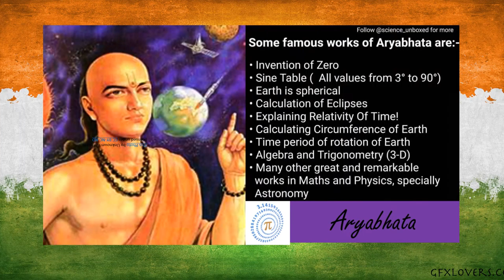Some of Indian personalities who flourished in the field of Science and Technology |10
These are some of the Indian famous personalities, there are many more.
APJ Abdul Kalam (The Missile Man of India)
Aryabhata (India's first satellite is name after Aryabhata)
Srinivasan Ramanujan (Contributions to number theory and infinite series)
Vikram Sarabhai (The founder of Indian Space Research Organisation-ISRO)
Kalpana Chawala (The first woman of Indian origin to go to space)
Jagdish Chandra Bose ( The Father of Radio Science)
CV Raman (Discovery of Raman scattering)
Mankombu Sambasivan Swaminathan (The Father of Green Revolution)
Satyendra Nath Bose (known for working with Albert Einstein on the Bose-Einstein Condensate)
Sir Shanti Swaroop Bhatnagar (The Bhatnagar-Mathur Magnetic Interference Balance)

...Eve of India’s 75th Independence Day...